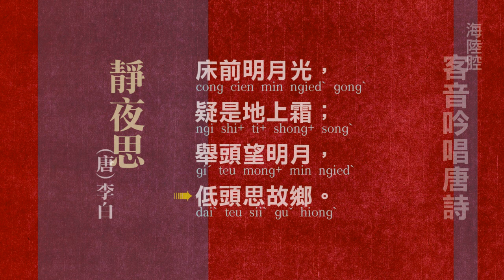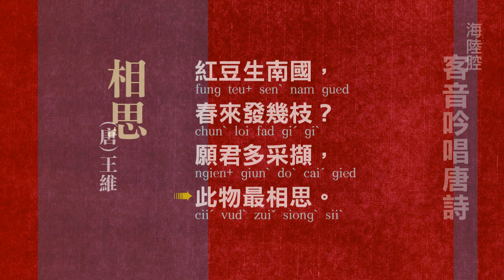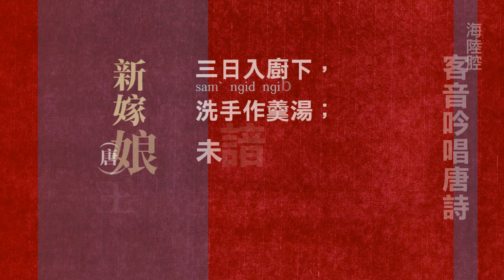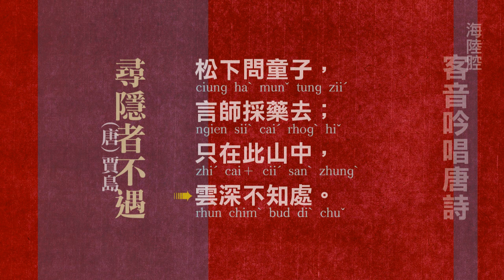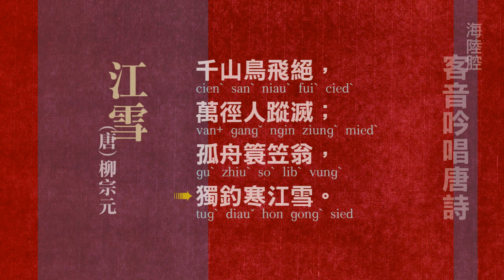唐詩五言絕句八首 -海陸腔客語吟唱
作詞：唐代詩人
吟唱：彭月春

靜夜思 (唐)李白

床前明月光，
疑是地上霜；
舉頭望明月，
低頭思故鄉。

cong cien min ngiedˋ gongˋ
ngi shi+ ti+ shong+ songˋ
giˊ teu mong+ min ngiedˋ
daiˋ teu siiˋ guˇ hiongˋ

相思 (唐)王維

紅豆生南國，
春來發幾枝？
願君多采擷，
此物最相思。

fung teu+ senˋ nam gued
chunˋ loi fad giˊ giˋ
ngien+ giunˋ doˋ caiˊ gied
ciiˊ vudˋ zuiˇ siongˋ siiˋ

雜詩 (唐)王維

君自故鄉來，
應知故鄉事；
來日綺窗前，
寒梅著花未？

giunˋ cii＋ guˇ hiongˋ loi
rhinˇ diˋ guˇ hiongˋ sii＋
loi ngid rhiˊ cungˋ cien
hon moi chogˋ faˋ mui＋

春曉 (唐)孟浩然

春眠不覺曉，
處處聞啼鳥；
夜來風雨聲，
花落知多少？

chunˋ min bud gog hiauˊ
chuˇ chuˇ vun ti niauˋ
rha+ loi fungˋ rhiˊ shangˋ
faˋ logˋ diˋ doˋ shauˊ

登鸛雀樓 (唐)王之渙

白日依山盡，
黃河入海流；
欲窮千里目，
更上一層樓。

pagˋ ngid rhiˋ sanˋ cin+
vong ho ngibˋ hoiˊ liu
rhugˋ kiung cienˋ liˋ mug
gienˇ shongˋ rhid cen leu

新嫁娘 (唐)王建

三日入廚下，
洗手作羹湯；
未諳姑食性，
先遣小姑嘗。

samˋ ngid ngibˋ chu haˋ
seˊ shiuˊ zog gangˋ tongˋ
mui＋ amˋ guˋ shidˋ sinˇ
sienˋ kienˊ siauˊ guˋ shong

尋隱者不遇 (唐)賈島

松下問童子，
言師採藥去；
只在此山中，
雲深不知處。

ciung haˋ munˇ tung ziiˊ
ngien siiˋ caiˊ rhogˋ hiˇ
zhiˊ cai＋ ciiˊ sanˋ zhungˋ
rhun chimˋ bud diˋ chuˇ

江雪 (唐)柳宗元

千山鳥飛絕，
萬徑人蹤滅；
孤舟簑笠翁，
獨釣寒江雪。

cienˋ sanˋ niauˋ fuiˋ ciedˋ
van+ gangˇ ngin ziungˋ miedˋ
guˋ zhiuˋ soˋ libˋ vungˋ
tugˋ diauˇ hon gongˋ sied